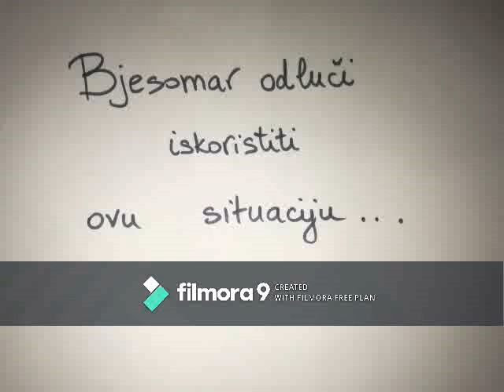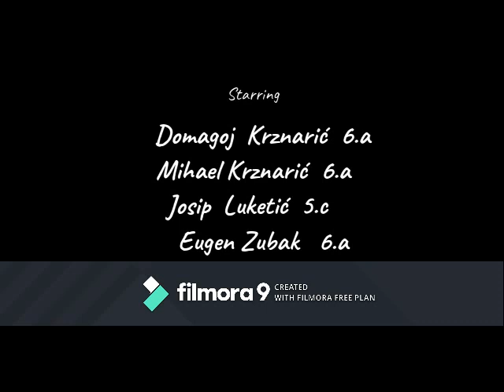Potjeh s Bosuta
"Potjeh s Bosuta" je film snimljen prema prema pripovijetci Ivane Brlić - Mažuranić "Kako je Potjeh tražio istinu". Glume učenici OŠ Ivane Brlić - Mažuranić, Andrijaševci.